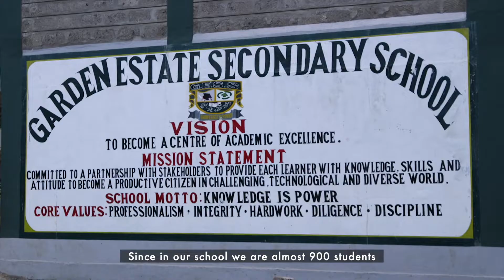Donation of Computers to Garden Estate Secondary in Nairobi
Through the NdotoZetuUwezoWetu initiative, Nairobi’s Garden Estate Secondary received additional computers to help ease congestion in their computer lab. Is there something you have dreamt of actualizing for your community? Visit any Safaricom Retail Shop countrywide and fill in the application form, or apply online by visiting and share your dream.